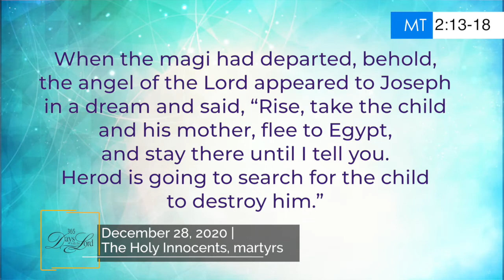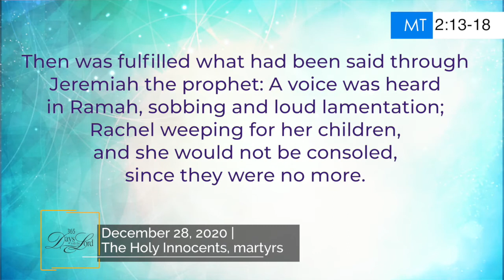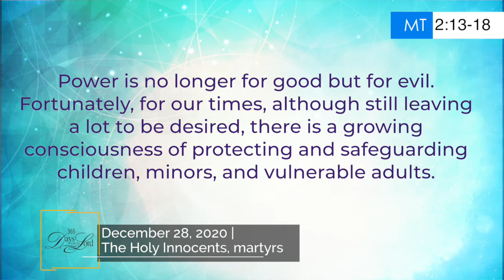365 DWTL | The Holy Innocents, martyrs | December 28, 2020